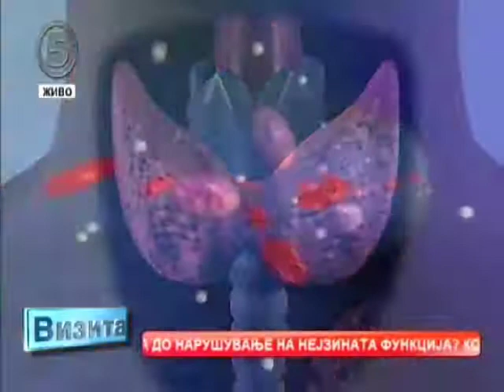Д-р Лилјана Муратовска гостин во емисијата „Визита“ на тема: Заболувања на тироидната жлезда